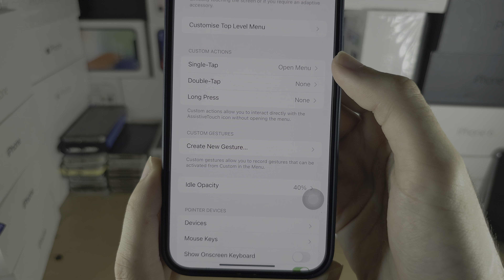How To Add Home Button in iPhone 15 Pro Max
Learn how to add home button in iPhone 15 Pro Max. This virtual home button acts the same as a physical home button would.